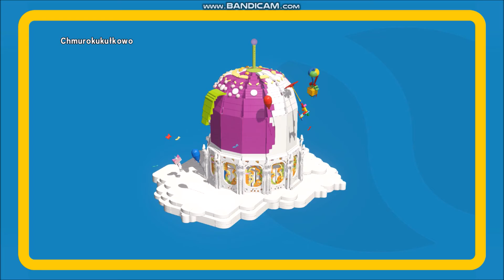lego przygoda. [6#]